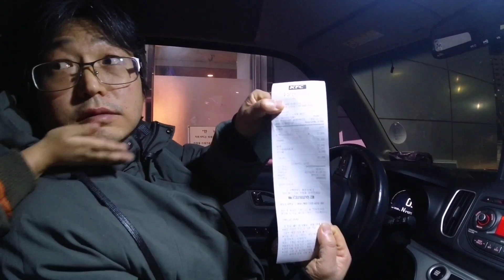kfc car mukbang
For our 5th weekly raffle draw there will be 1️⃣lucky winner of 500php, 3️⃣ lucky winners of 300php, and 5️⃣ lucky winners of 100php GCASH prizes.

Hindi nanalo sa nakaraang mga raffle?MAARI PANG SUMALI😱! Just send us a NEW screenshot of you liking and commenting in one of our new videos🤗

NOTE❗️
PARTICIPANTS must be present during the raffle draw via youtube LIVE.

Link to the LIVE will be posted in our FB page and other social media accounts, so make sure to like or follow us😊